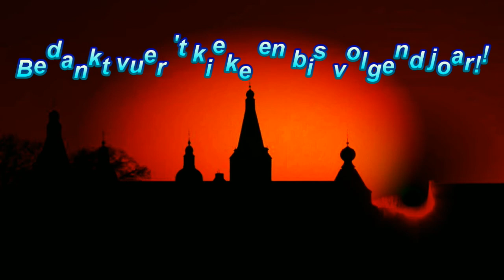Jean Wijnands en Vrung - Doa dunt vieër 't vueer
Breuker Vastelaoves Leedjeskonkoer 2013